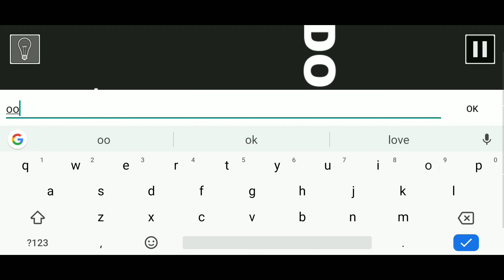That Level Again 4 Walkthrough Chapter 4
Game which unlocks your mind and get you to think's hard.

Welcoming you in the walkthrough of a game that usually makes a normal person to scratch their head TLA 4